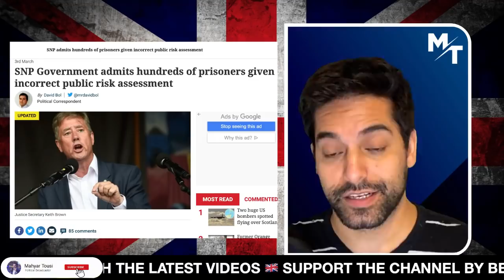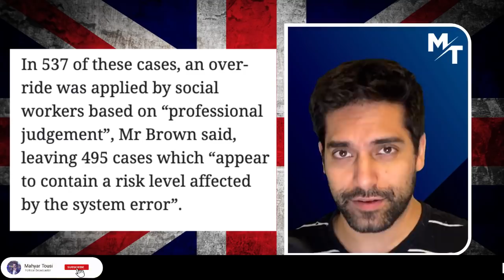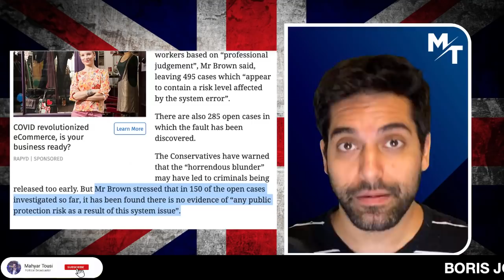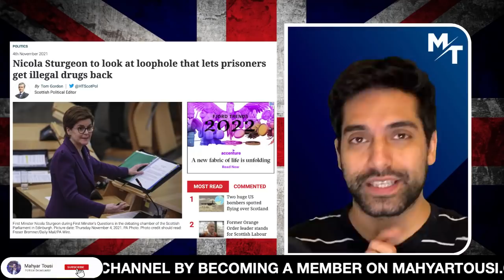Nicola Sturgeon RELEASES Hundreds Of Criminals From Jail